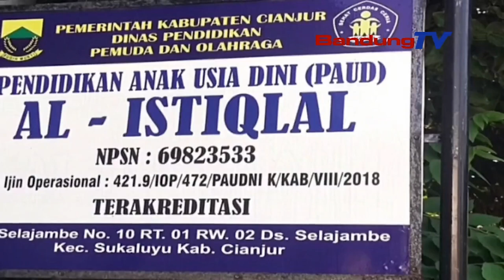AKSI PELAKU CURANMOR DI SAKOLA PAUD KAREKAM CCTV